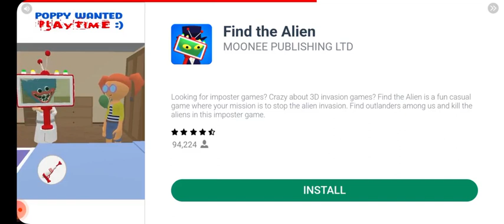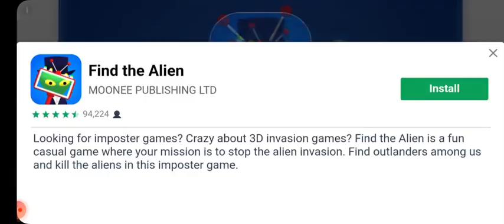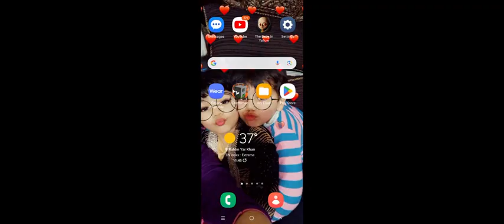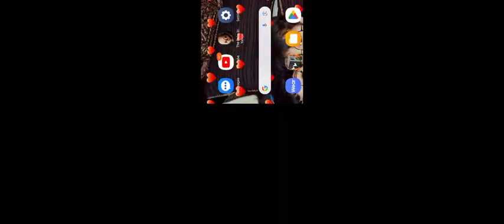Craftman game Challenge by Muhammad Ahmed Ali Awan